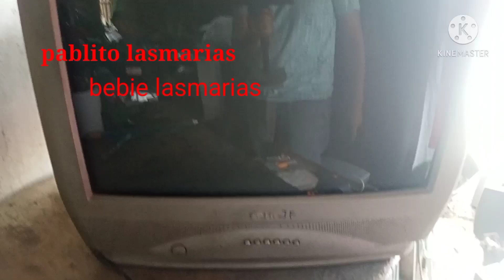LG crt TV with sound no picture